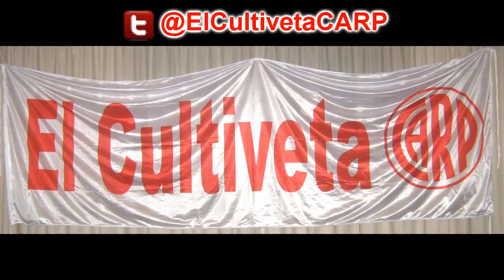Carlos Monzón: 5 mejores KO - (Planeta KO) - El Cultiveta Box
-- (Seguime en Twitter: @ElCultivetaCARP) Se cumplen 20 años de la desaparición física de Carlos Monzón y este es un especial de Planeta KO con los knock out más recordados de la carrera del mejor boxeador de la Argentina de la historia.